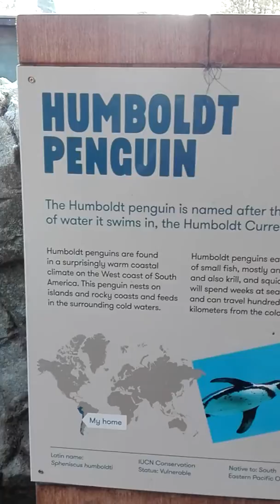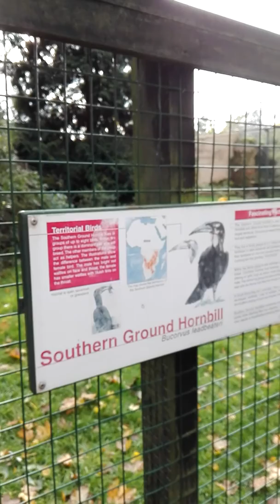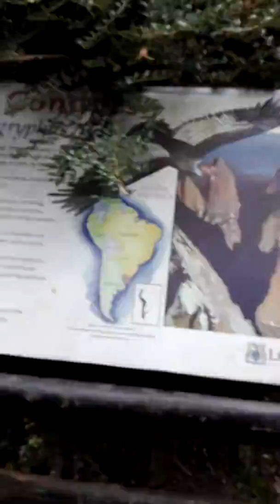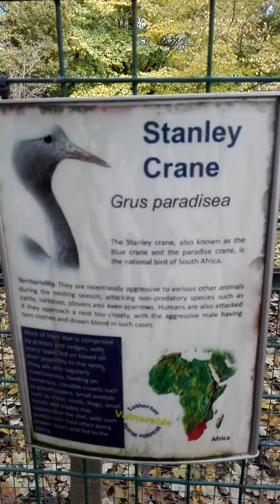Leeds Lotherton Part 2#malayalamcomedy